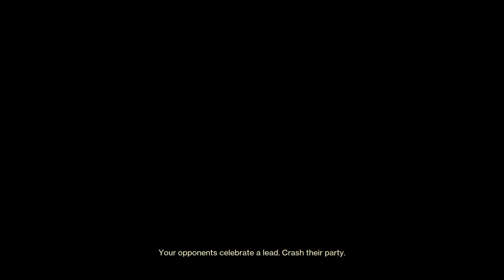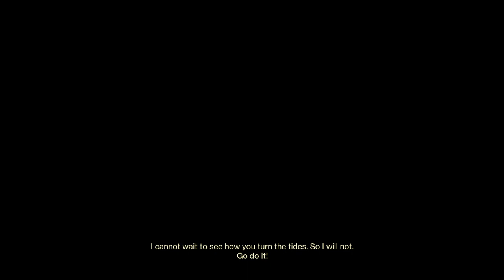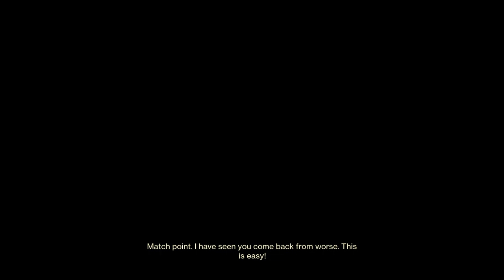Destiny 2_20231008165930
Dominion on The Burnout with Bombardiers, Messenger, and Drang